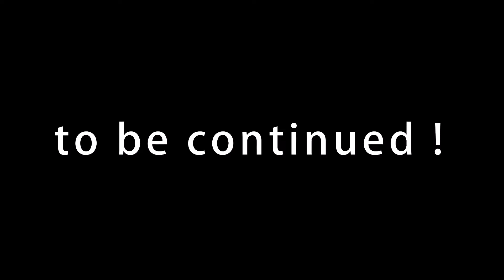Godzilla x Kong vs Dinosaur Sarabosaurus Dahli: TRANSFORMERS Ranked From Weakest to Strongest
Welcome to GK Godzilla Toons !

We love Godzilla vs Kong Animation developed to bring joy and creativity in everyone's mind.

Copyright by GK Godzilla Toons - Do not Reup